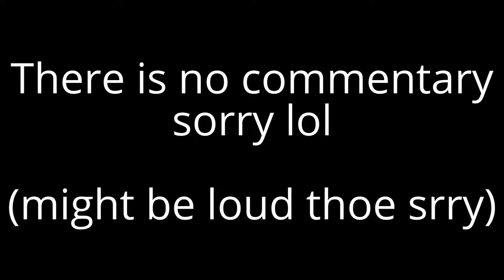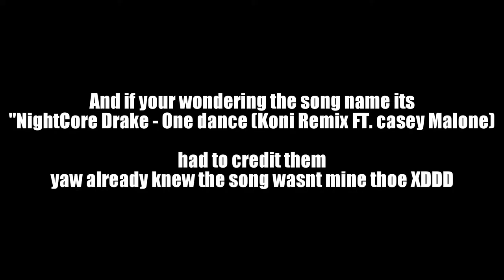(xbox clip) black ops:3 ||SCARY BO3 MOMENT LOL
THIS SCARED DEH B4LLS OUT OF ME MAN

imma link this song right here: